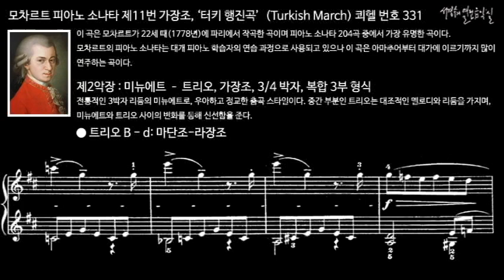모차르트 피아노 소나타 제11번 가장조, ‘터키 행진곡’(Turkish March) 쾨헬 번호 331 제2악장 트리오 B - d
이 곡은 모차르트가 22세 때(1778년)에 파리에서 작곡한 곡이며 피아노 소나타 204곡 중에서 가장 유명한 곡이다. 모차르트의 피아노 소나타는 대개 피아노 학습자의 연습 과정으로 사용되고 있으나 이 곡은 아마추어부터 대가에 이르기까지 많이 연주하는 곡이다.
일반적으로 소나타는 4개 악장으로 구성되는데 이 곡은 제1악장: 주제와 6개의 변주곡, 제2악장: 트리오가 붙은 미뉴에트, 제3악장: 작은 론도 형식의 '터키 행진곡'으로 구성된 특이한 피아노 소나타이다.

Ⅱ. Menuetto – Trio, A Major, 3/4 meter, complex ternary form
제2악장 : 미뉴에트 – 트리오, 가장조, 3/4 박자, 복합 3부 형식
전통적인 3박자 리듬의 미뉴에트로, 우아하고 정교한 품곡 스타일이다. 중간 부분인 트리오는 대조적인 멜로디와 리듬을 가지며, 미뉴에트와 트리오 사이의 변화를 통해 청중에게 신선함을 준다.

피아노 소나타 제11번 가장조, ‘터키 행진곡’ 쾨헬 번호 331
Piano Sonata No. 11 in A Major K. 331(Turkish March)